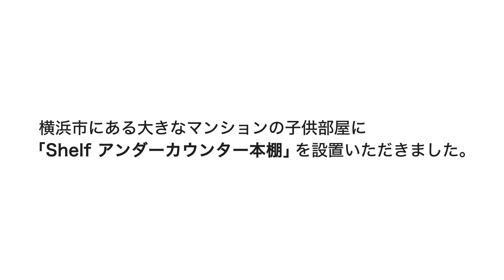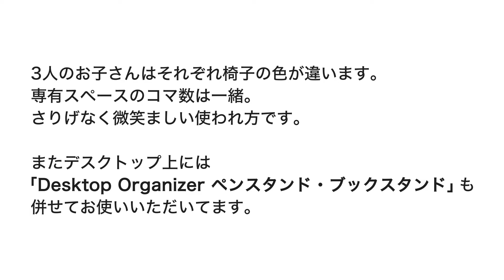【アンダーカウンター本棚】三人兄弟の子供部屋レイアウト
margherita（マルゲリータ）は、私たち建築設計事務所が開発・デザインするインテリアプロダクトです。2001年9月に製造・販売をスタートしました。

margheritaとはイタリア語で「雛菊」の意味。収納家具を中心に、現在、約500アイテム。
増殖や転用ができて、時代の流れとともに陳腐化しない ミニマルなプロダクト作りを目指しています。

横浜市にある大きなマンションの子供部屋に「Shelf アンダーカウンター本棚」を設置いただきました。
元気活発な男の子3人兄弟がいらっしゃるお客様。
3人が一緒に一つの部屋を子供部屋として勉強と遊びに使える様にアンダーカウンター本棚を2つ並べて3つに仕切りそれぞれのスペースを確保仲良く使ってます。

141-0031 東京都品川区西五反田7-22-17 TOCビル8F
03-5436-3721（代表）